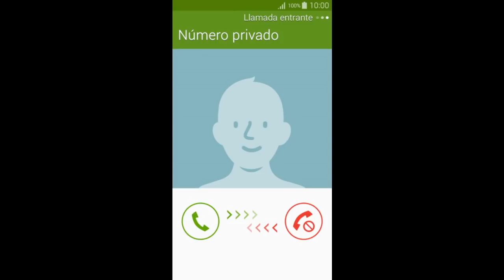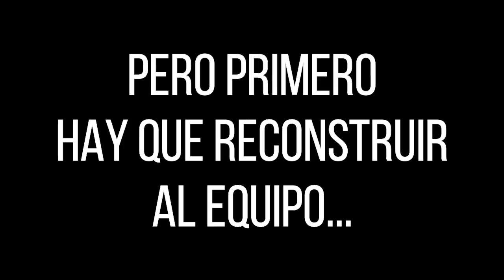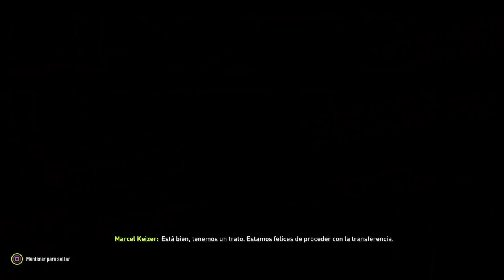KEIZER PARTE RUMBO AL CRUDO INVIERNO RUSO | FIFA 18 ZENIT #17